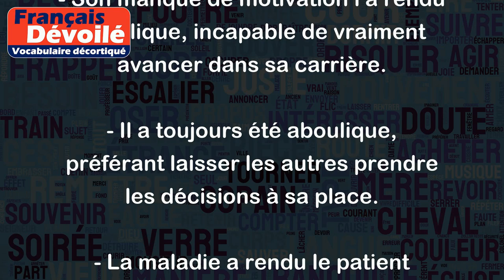Aboulique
Le terme "Aboulique" est un adjectif qui fait référence à une personne ayant une incapacité à prendre des décisions ou à agir, une tendance à se laisser porter par les événements et à manquer de motivation ou de volonté.
Par exemple, une personne aboulique peut avoir des difficultés à prendre des décisions simples comme ce qu'elle doit manger ou porter pour la journée, ou ne pas être capable de se fixer des objectifs clairs et concrets dans sa vie personnelle ou professionnelle.
Voici quelques exemples de phrases qui illustrent l'utilisation du mot "aboulique" :
- Depuis qu'elle a perdu son emploi, elle est devenue aboulique et a du mal à se remettre en selle.
- Son manque de motivation l'a rendu aboulique, incapable de vraiment avancer dans sa carrière.
- Il a toujours été aboulique, préférant laisser les autres prendre les décisions à sa place.
- La maladie a rendu le patient aboulique, incapable de prendre soin de lui-même et de suivre les instructions du médecin.